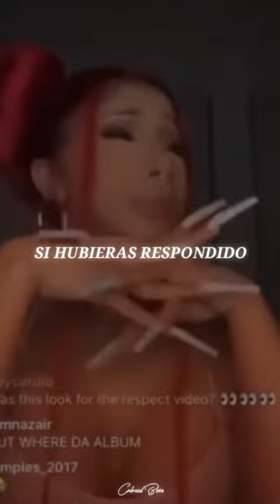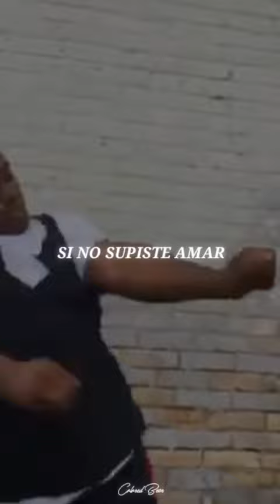Esta canción activará tu mood de señora dolida 😔 (meme compilation) // Ahora Te Puedes Marchar